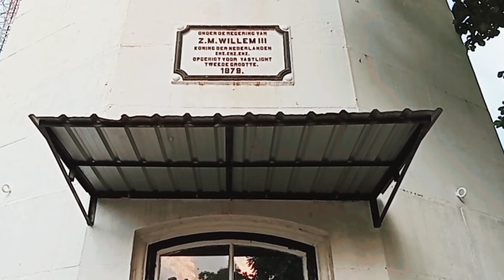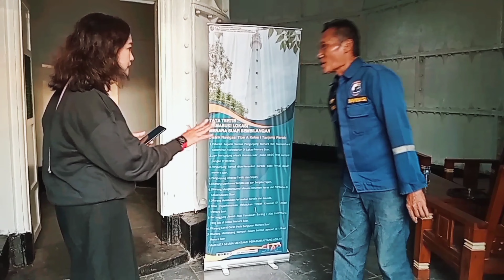MERCUSUAR SEMBILANGAN BY WININDA SETIA FITRI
VIDEO PESERTA LOMBA VLOG CAKRANINGRAT KABUPATEN BANGKALAN 2024
Nama Peserta : WININDA SETIA FITRI
Judul Video : SEJARAH MENARA SUAR SEMBILANGAN